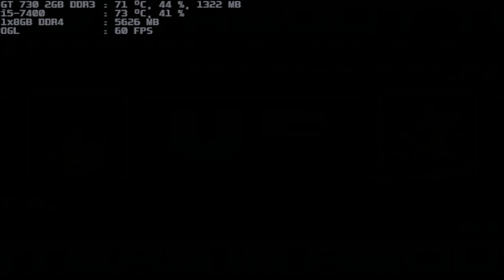mugen 1.1 blue arena songoku us ver3 5 p 12p vs souldonald:re 7p